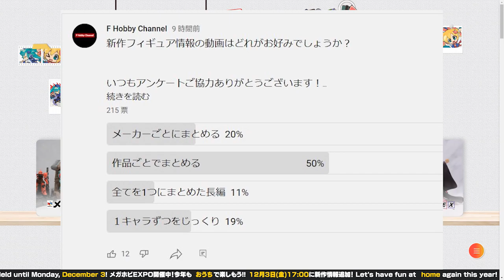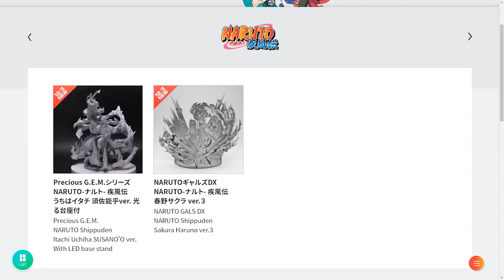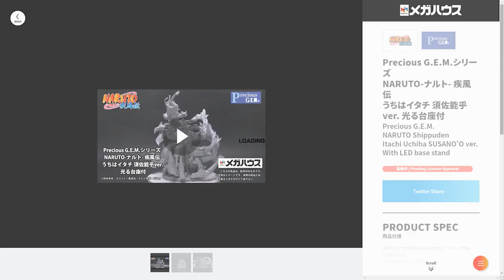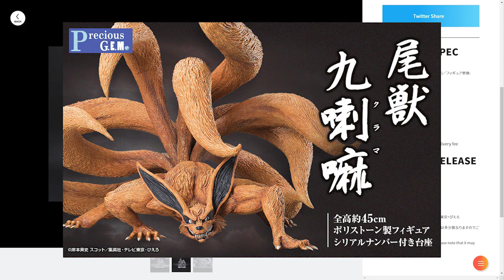ナルトは高級路線か…メガホビEXPO2021オンライン新作フィギュアチェック！NARUTO編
高額ではりますが…
NARUTOのエフェクトフィギュアシリーズは楽しみです！